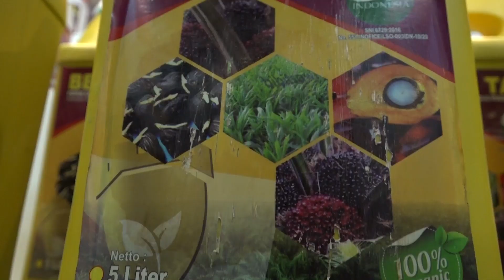Kisah Keajaiban Selamatnya Jamila Kila dari Serangan Udara di Gaza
Di tengah reruntuhan di Jabalia, Gaza, Jamila Kila, seorang anak berusia 11 tahun, berhasil selamat dari serangan udara setelah tim medis menariknya dari bawah puing-puing.

Jamila Kila, Warga Palestina
"Dinding itu runtuh di atas saya. Saya terluka. Saya berteriak. Seseorang membawa palu, memecahkan dinding, dan menarik kami keluar. Dia membawa saya ke rumah sakit. Mereka memeriksa darah saya. Mereka memberi saya suntikan.

Pada hari Rabu, Otoritas Pertahanan Sipil Palestina merilis video yang menunjukkan penyelamatan Jamila. Namun, lokasi atau tanggal pengambilan video tersebut velum diketahui.

Jamila dan orang tuanya mengatakan bahwa serangan udara juga menewaskan tiga saudaranya, Ramadan, Yazan, dan Fatima, serta melukai anggota keluarganya lainnya.

Kementerian Kesehatan Gaza melaporkan bahwa lebih dari 30.000 warga Palestina tewas dan 72.000 terluka dalam serangan militer Israel.

Serangan ini diluncurkan setelah serangan Hamas yang menurut data Israel menewaskan 1.200 orang pada bulan Oktober.